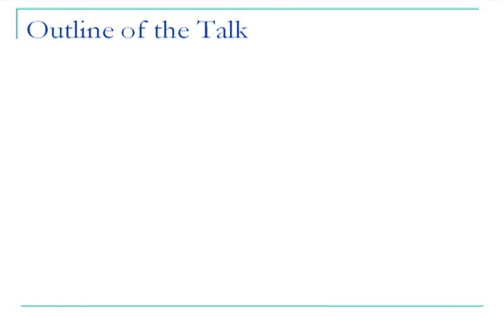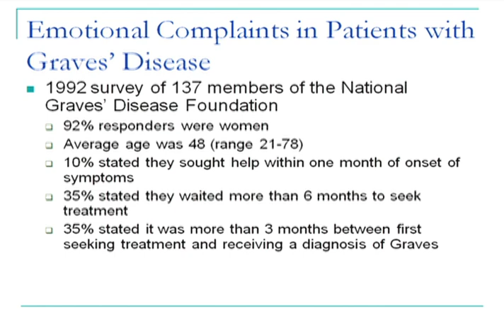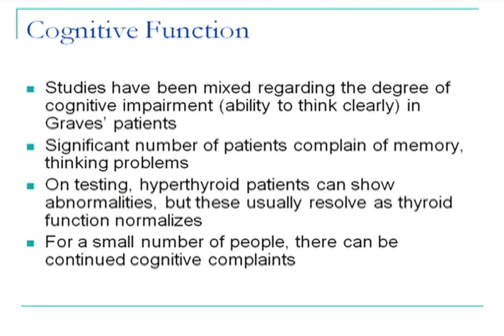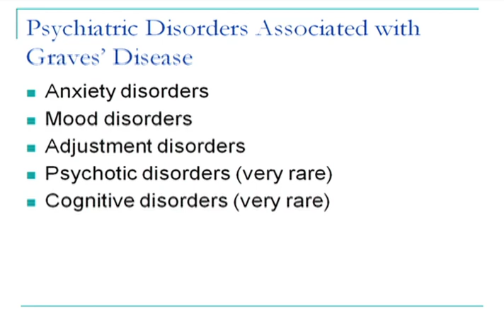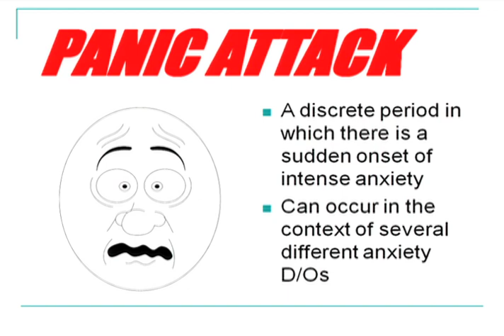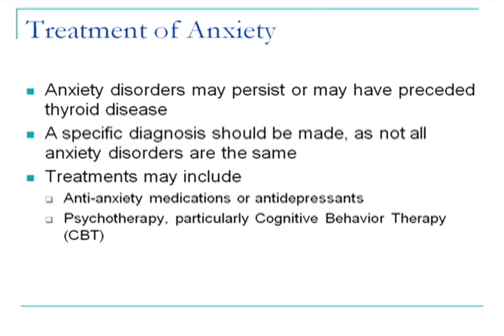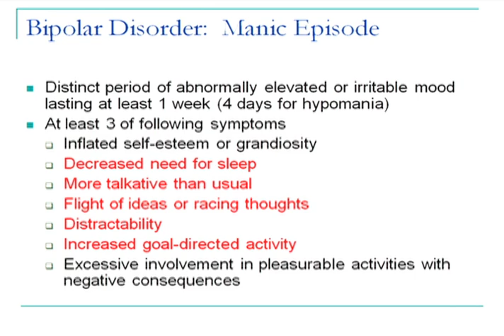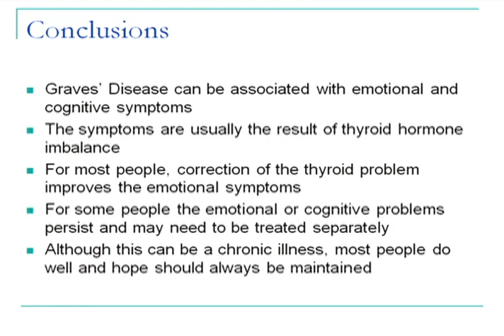Dr. Ira Lesser - The Emotional Impact of Graves' Disease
Dr. Ira Lesser
Chair, Department of Psychiatry, Harbor-UCLA Medical Center
"The Emotional Impact of Graves' Disease"

Graves' Disease & Thyroid Foundation Patient & Family Conference - A Bridge to Wellness XIX
Kona Kai Resort, Spa, & Marina

Connect with the Graves' Disease & Thyroid Foundation Online!